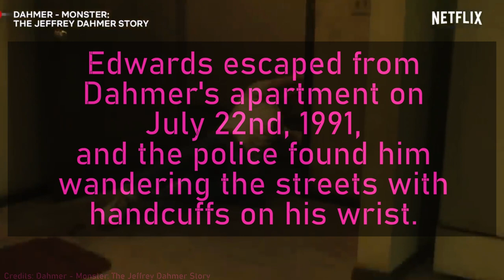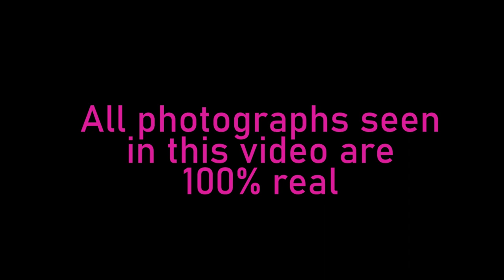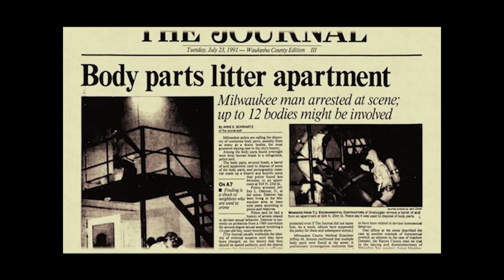Dahmer's Final Victim - The Tracy Edwards Story (*REAL FOOTAGE*)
WARNING MATURE AUDIENCES ONLY!

This channel does not try to justify the actions of Jeffrey Dahmer and other murderers, nor does it promote his actions. This channel only tries to provide existing information.